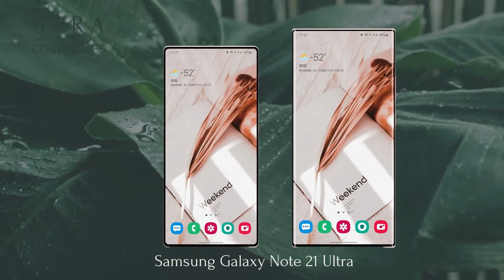GALAXY NOTE 21 ULTRA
WE INTRODUSE A INDROID MOBILE PHONEGALAXY NOTE21 ULTRA.WHICH IS A SAMSUNG MOBILE COMPANY.SAMSUNG IN A WORLD LEADING BRAND IN ANDROID PHONE COMPANY.WHICH HAVE MANY KIND OF MODELS LIKE GALAXY Z, GALAXY S, GALAXY A, GALAXY NOTE, GALAXY M.
Note.